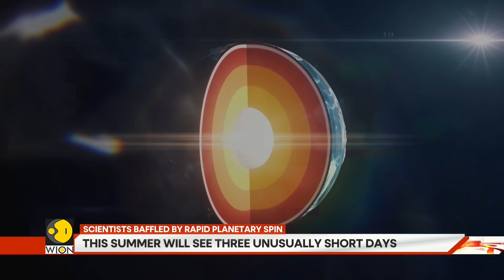Cosmic Mystery: Planet Spins Faster Than Ever Before | GRAVITAS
Prepare for a mind-bending truth: our planet is accelerating its spin, making today, July 9th, the shortest day in recorded history! This video unprecedented phenomenon is baffling scientists, where Earth's rotation is defying millennia of deceleration. Discover why days are getting shorter, the role of the Moon's position, and the potential implications for global timekeeping systems like GPS, including the possibility of a "negative leap second." What mysterious forces are truly at play within our planet?